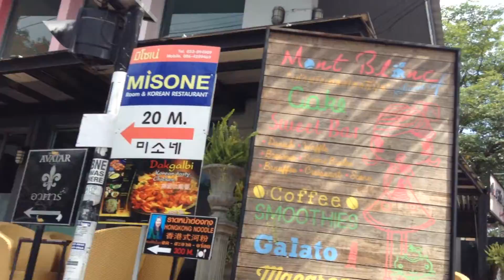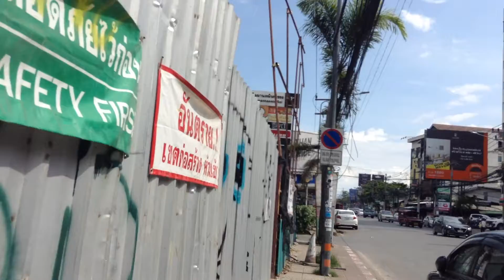Finally Admitting to being Under Carbed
in Thailand for the Raw Till 4 Thai Fruit Festival